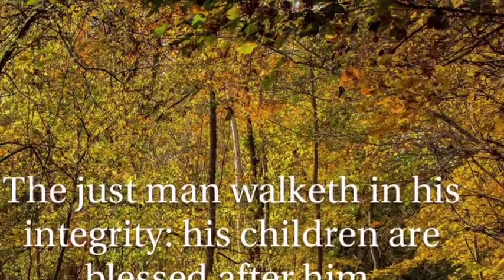Luxury brands and high street brands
Looking for where to shop high street brands and luxury brands in the uk come shopping with me